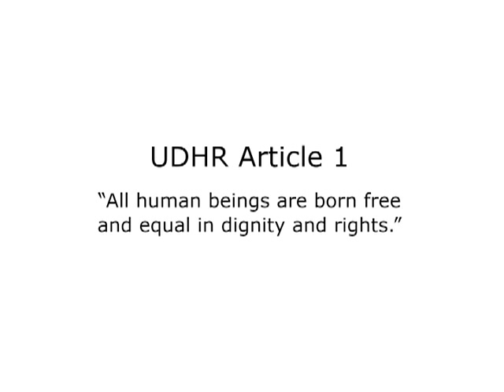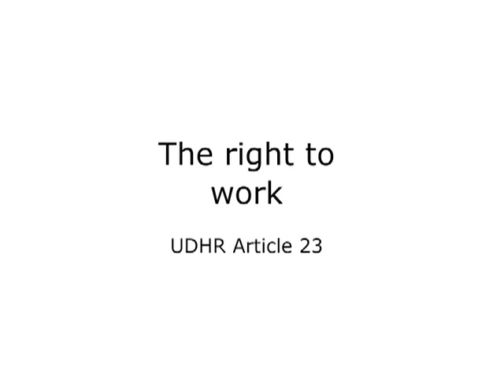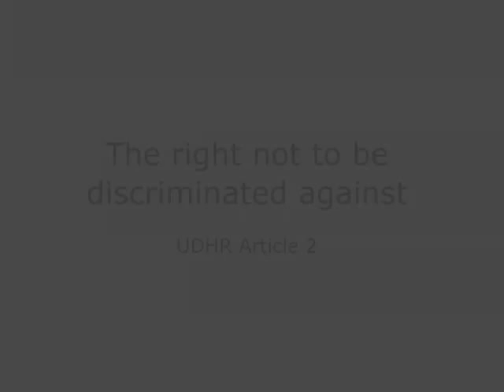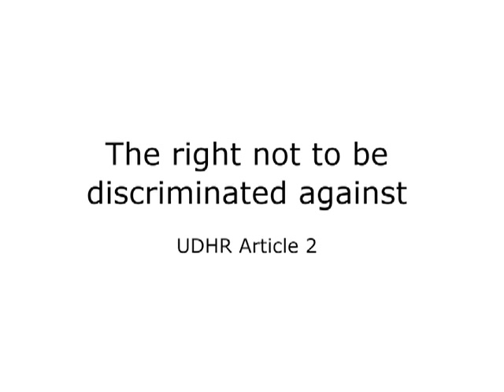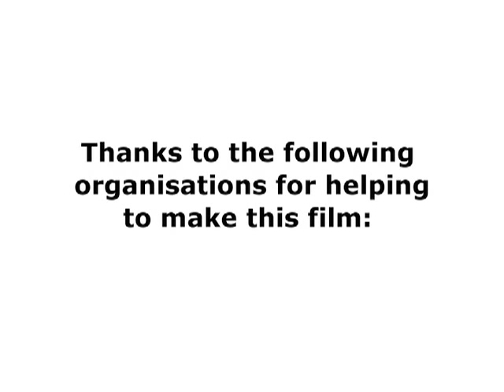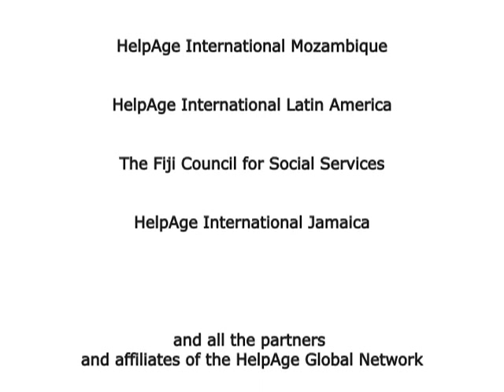Older people's rights around the world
Older women and men from around the world tell of their experiences of age discrimination. Find out more about our Age Demands Action campaign